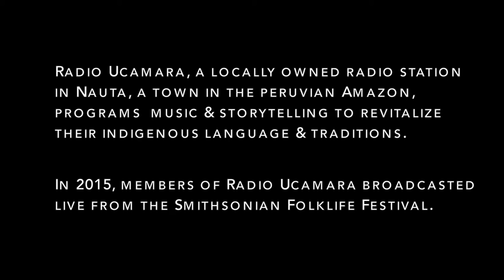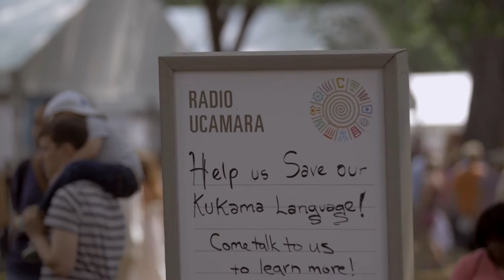Radio Lucha: Broadcasting Kukama Language, Culture, and Contemporary Issues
Through participatory methods, Radio Ucamara in the Peruvian Amazon works across generations to keep their community's Kukama culture and oral traditions alive.

Production, editing: Marisol Medina-Cadena
Filmography: Claudia Romano, Marisol Medina-Cadena, Kevin Trower, Albert Tong, Charlie Weber, Pruitt Allen
Photography: Cristina Díaz-Carrera, Create Your Voice
Translation: Marisol Medina-Cadena, Laura Melissa Vega Meza